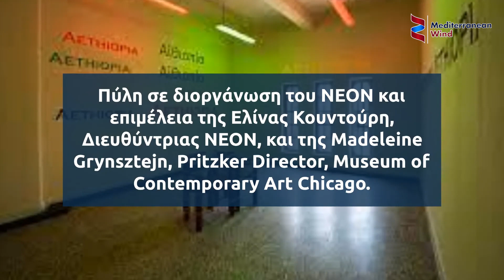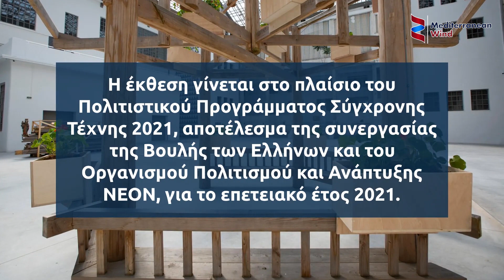Εγκαινιάστηκε η έκθεση «Πύλη – Portals» στο σύγχρονο χώρο πολιτισμού στο παλιό καπνεργοστάσιο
Το παλαιό καπνεργοστάσιο της Λένορμαν άνοιξε στο κοινό ως σύγχρονος χώρος πολιτισμού πριν λίγες μέρες.
Τον χώρο διαχειρίζεται η Βουλή για τη φιλοξενία και διοργάνωση πολιτιστικών και κοινωνικών εκδηλώσεων.
Έως το τέλος Δεκεμβρίου 2021, ο νέος αυτός χώρος πολιτισμού θα φιλοξενήσει την έκθεση σύγχρονης τέχνης Portals | Πύλη σε διοργάνωση του ΝΕΟΝ και επιμέλεια της Ελίνας Κουντούρη, Διευθύντριας ΝΕΟΝ, και της Madeleine Grynsztejn, Pritzker Director, Museum of Contemporary Art Chicago.
Η έκθεση γίνεται στο πλαίσιο του Πολιτιστικού Προγράμματος Σύγχρονης Τέχνης 2021, αποτέλεσμα της συνεργασίας της Βουλής των Ελλήνων και του Οργανισμού Πολιτισμού και Ανάπτυξης ΝΕΟΝ, για το επετειακό έτος 2021.
Στόχος η ανάδειξη, σε εθνικό και διεθνές επίπεδο, της δυναμικής των δημοκρατικών θεσμών στις προκλήσεις της σημερινής κοινωνικής πραγματικότητας μέσα από τη διάσταση της σύγχρονης καλλιτεχνικής δημιουργίας.